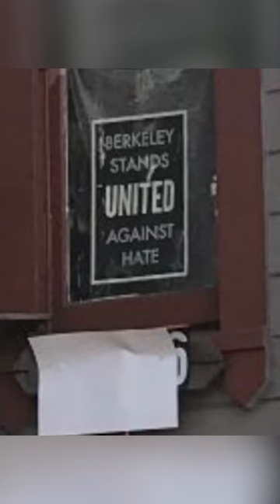Who is Paul Pelosi's Attacker?